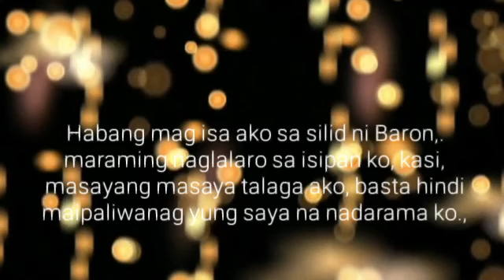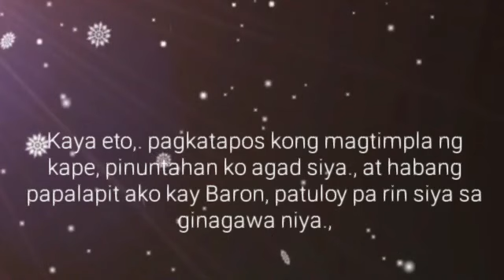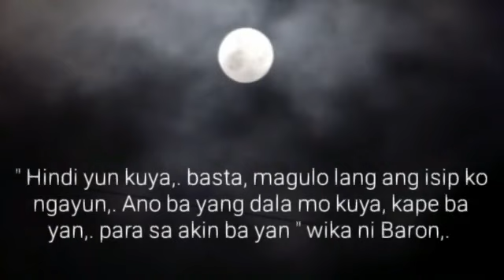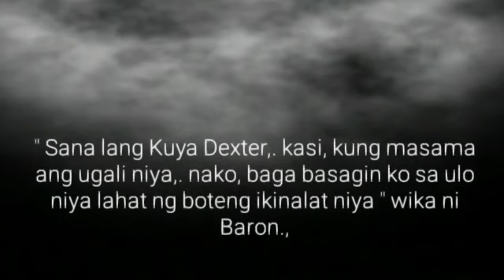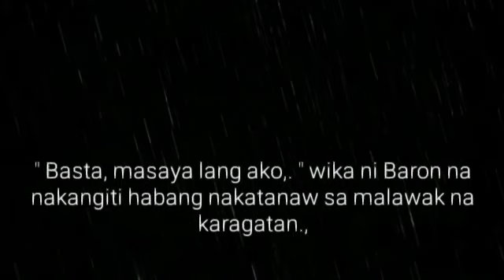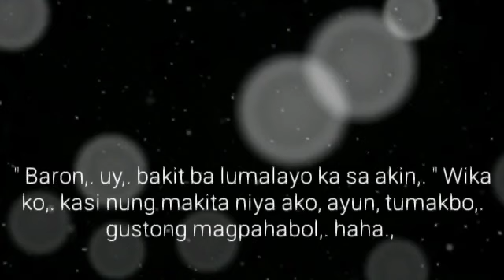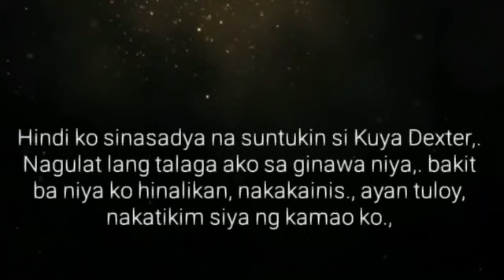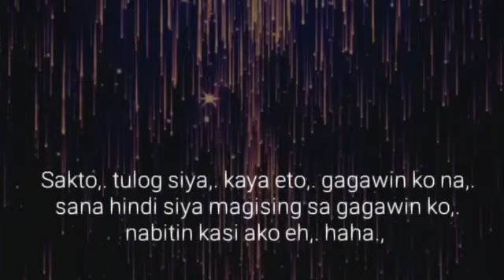BL Series Love Story | Ep.15 | Ang Hiwaga ng Parola | Biglaan | Lakan Stories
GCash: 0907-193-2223